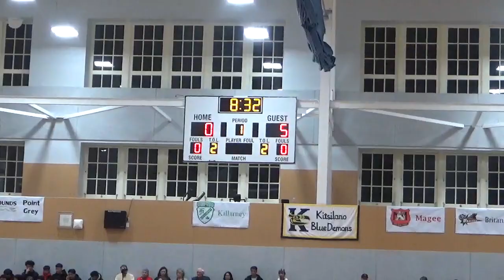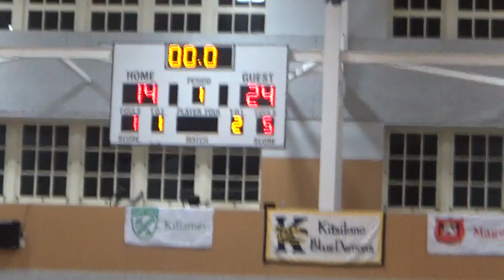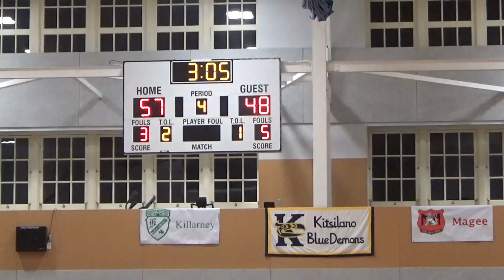SCT Vs Magee City Championship February 7 2020 at 0636 PM